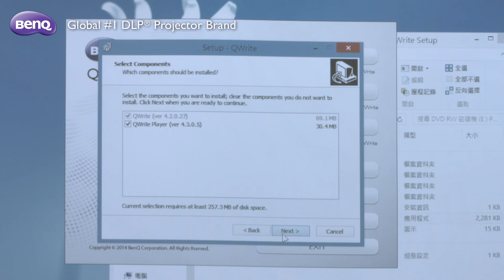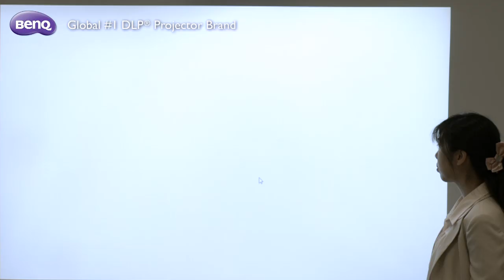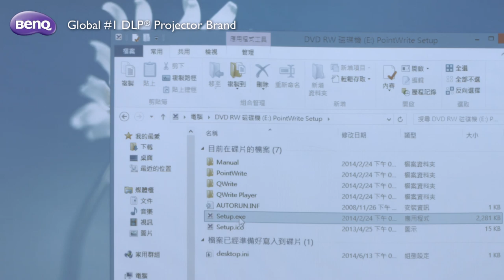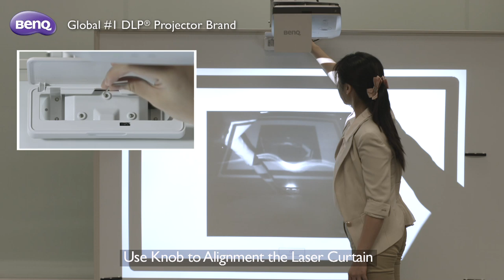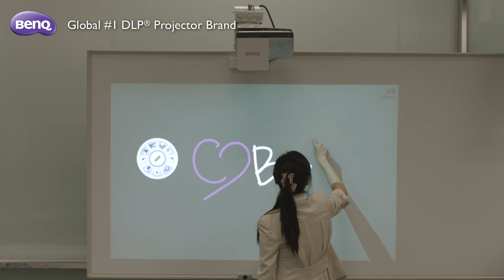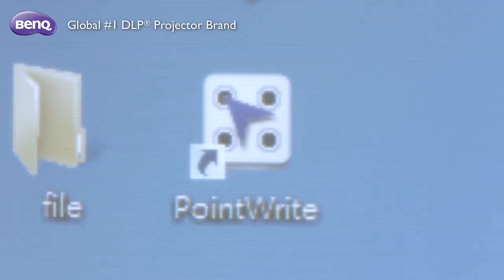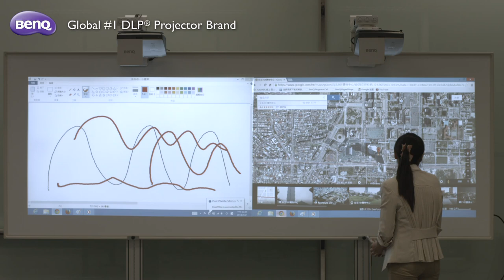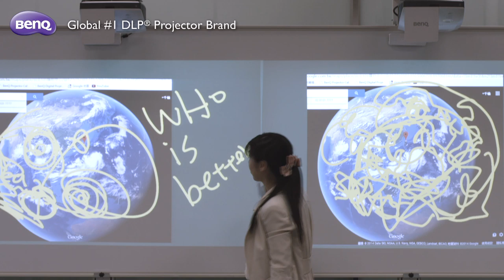BenQ Education Projector - How to Set Up PointWrite with PointWrite Pen and Touch Module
Learn how to set up BenQ PointWrite interactive technology with BenQ PointWrite Pen and touch module to create an ideal platform for classroom interactivity and collaboration.
- Pen Interactive Set Up
- Upgrade to Touch Solution
- Dual Screen Touch Solution